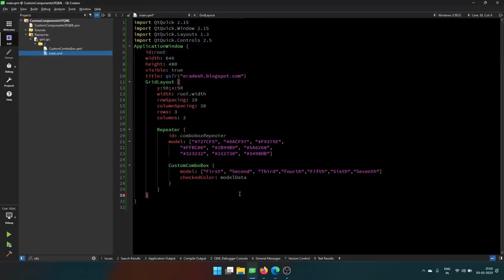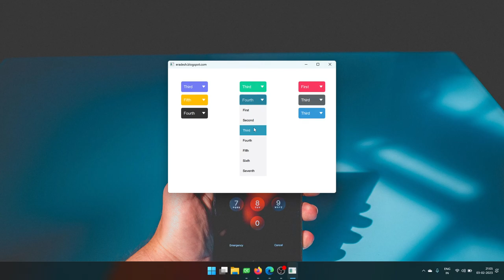Custom ComboBox Of Qt QML (DropDown) || Qt QML ComboBox Flat Style Of ComboBox